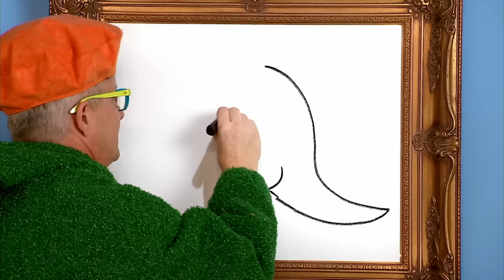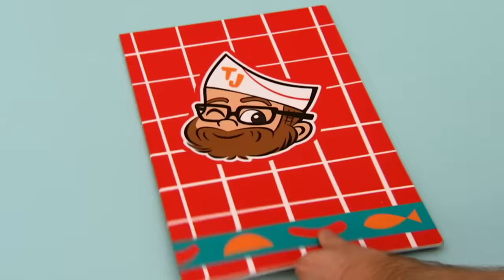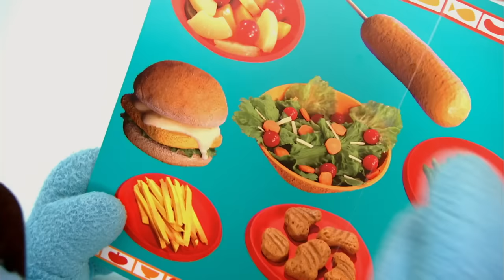Yo Gabba Gabba! | Discovering Dinosaurs | Double Episode | Show for Kids